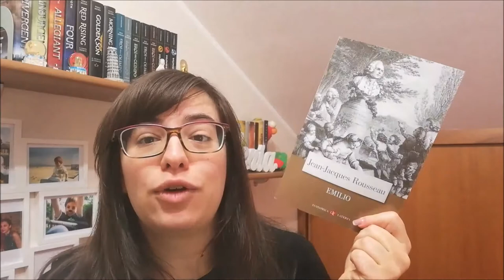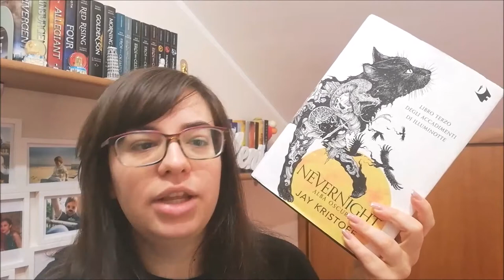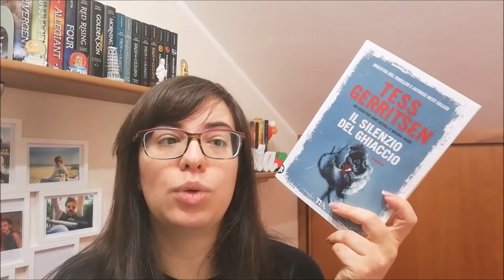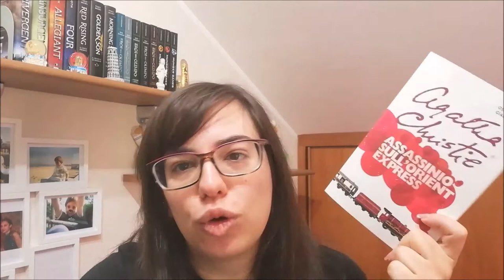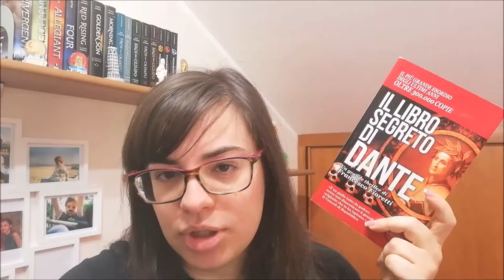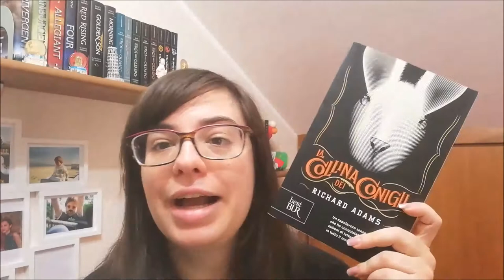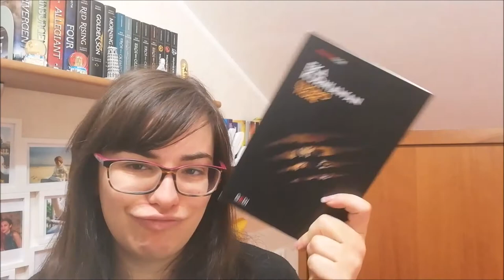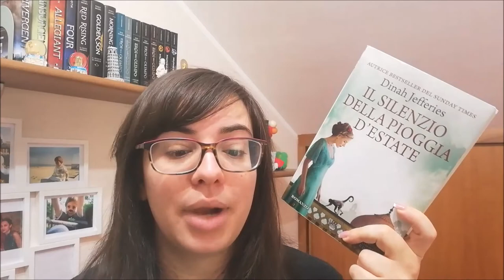WRAP UP | Gen | Feb | Mar 2020 //Ylenia\\